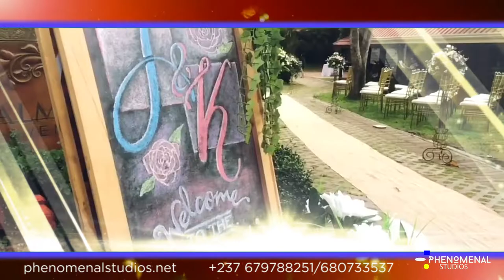Wedding video with phenomenal studios cameroon